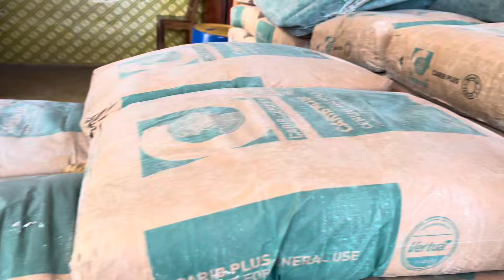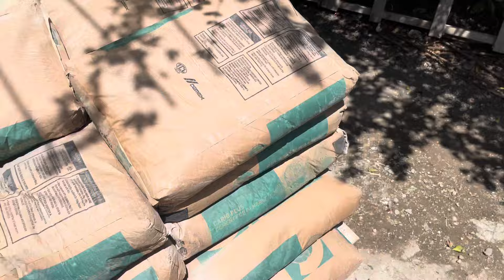Quick update |buying the materials to cast the foundation